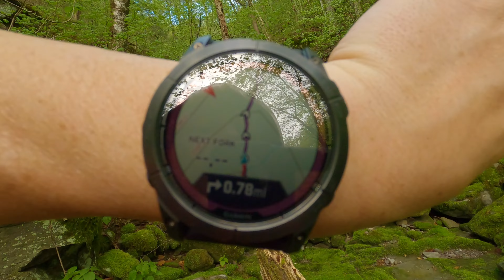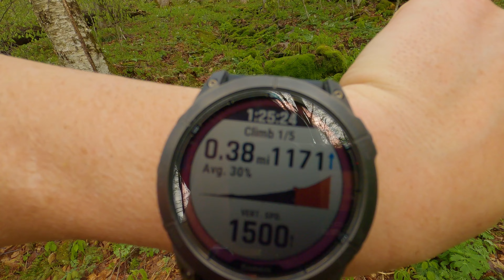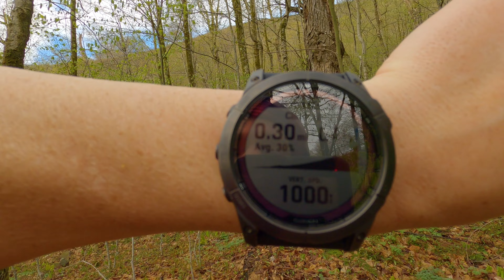Bushwhacking Panther Mountain Via The Steep East Face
Hiking The Shortest and Steepest Route up the Panther Mountain Summit in The Catskills. Panther Mountain is on the Catskill 3500 list standing at 3700 feet tall. This bushwhack covers 2400 feet in 1.5 miles and and does 2000 feet in the final mile but does 1000 feet of climbing in last quarter mile. Its a relitively normal grade until the final .3